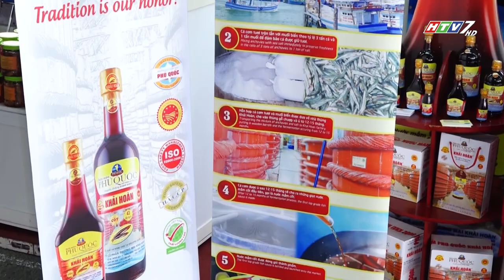CÔNG TY CP TM KHẢI HOÀN- CT ĐỒNG HÀNH HÀNG VIỆT 312.2020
Trong số những doanh nghiệp được vinh danh tại lễ trao chứng nhận Hàng Việt Nam chất lượng cao 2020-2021, sản phẩm nước mắm truyền thống Phú Quốc của Công ty CP TM Khải Hoàn nhận được số phiếu bình chọn cao từ người tiêu dùng. Đây là một trong những nhà thùng nước mắm lớn nhất tại đảo Phú Quốc với hơn 40 năm kinh nghiệm sản xuất được truyền qua 3 thế hệ.